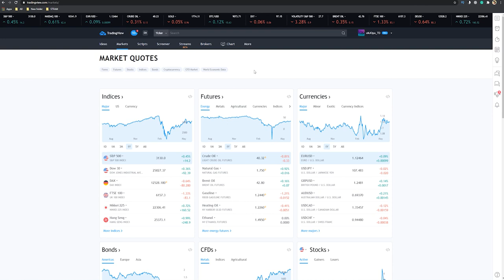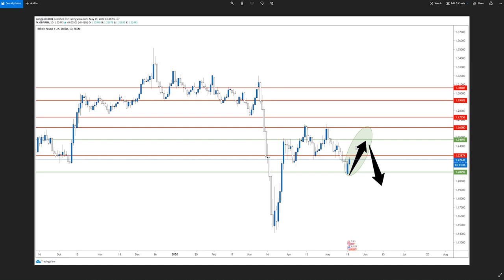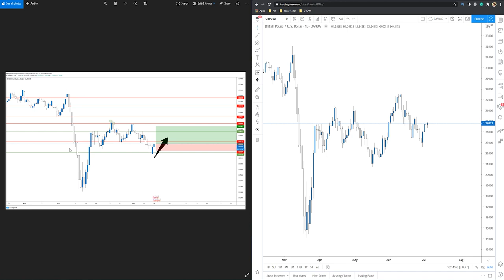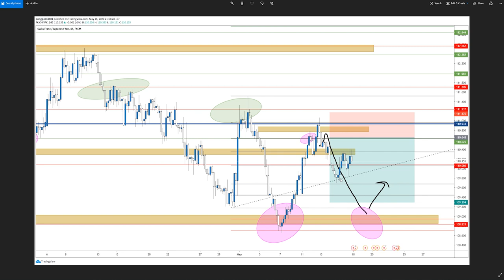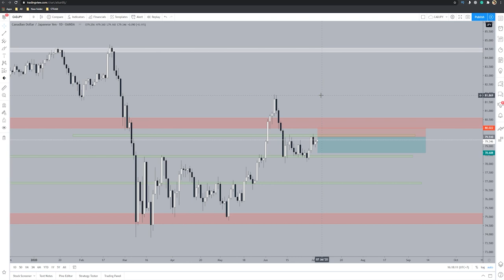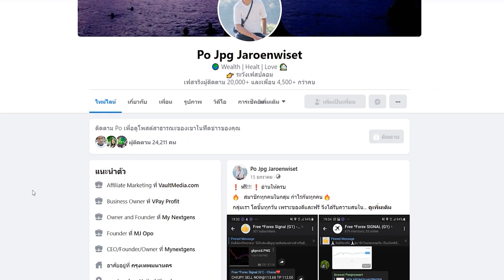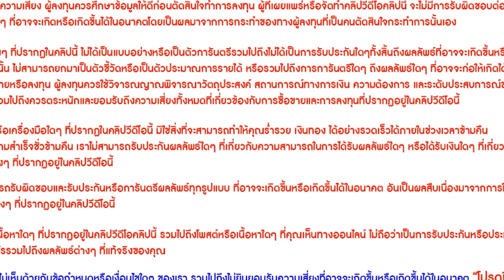Forex Analysis Ep.1 Introduction | สอน Forex ฟรี EP.1 Introduction | รายการคู่มือ Forex #1